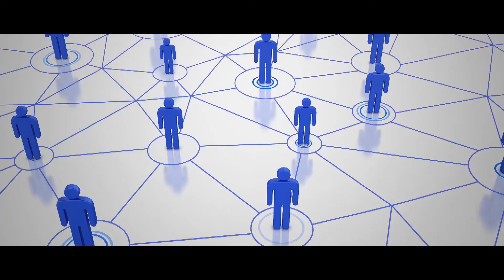SREĆAN UPRKOS SVEMU: Radim ono što volim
Teške životne okolnosti nisu ga obeshrabrile.
Kao lice sa invaliditetom vjerovao je u sebe i svoj život učinio sadržajnim i bogatim.
Njegov recept je jednostavan: Sreću potražite radeći stvari koje volite.